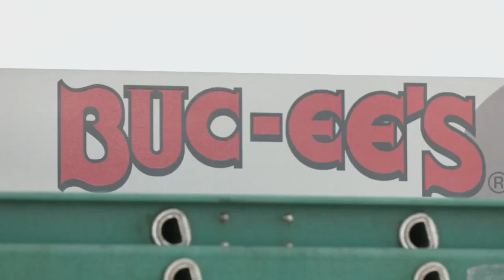Buc-ees Grand Opening in Richmond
The Texas-based gas station opens its first Kentucky location in Richmond.